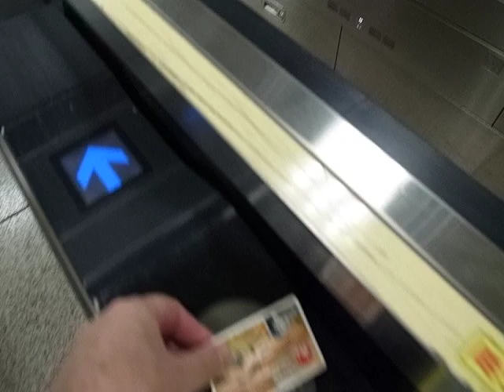2013 新宿駅西口から中央線ホームまで Shinjuku Station - West Exit to Chuo Line 130907